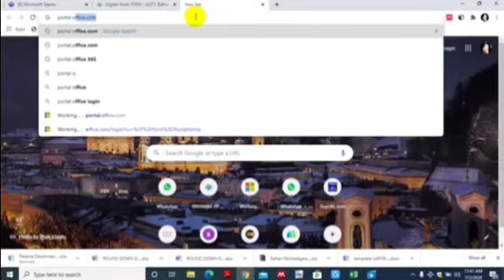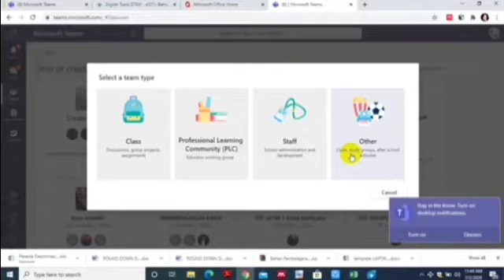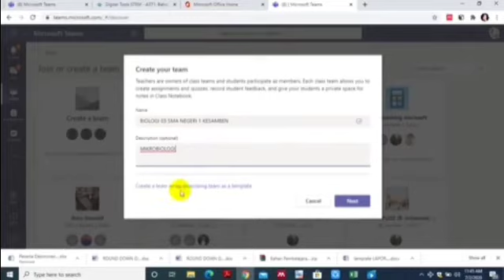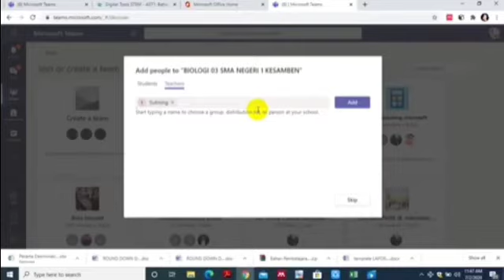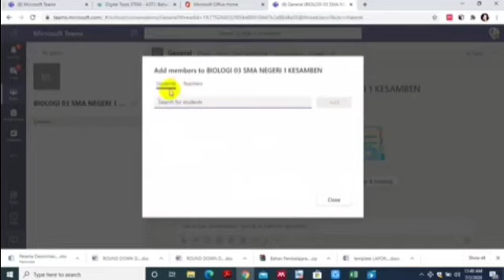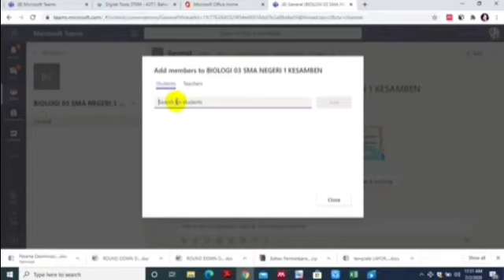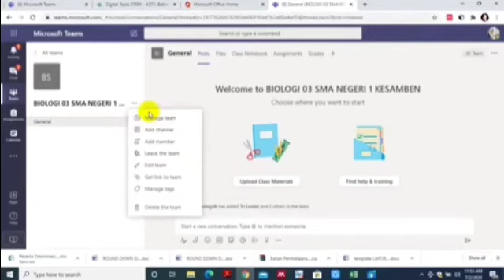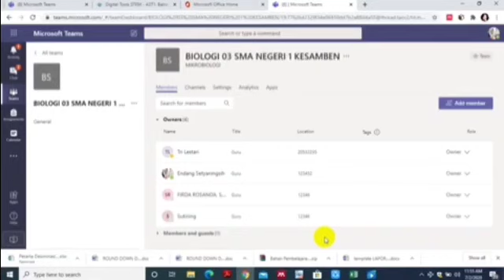Video Pembelajaran Tutorial Membuat Kelas Ms. Teams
Education Video ToT DJ3 Ms. Office 365